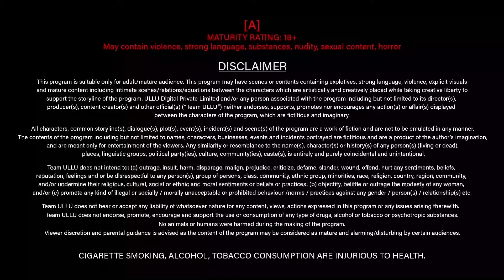After Marriage She See's The Dark Side | Paro | Part - 2 | Ullu Originals | Subscribe Ullu App Now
In a small village lives, a beautiful orphan girl named Paro gets a marriage proposal with no demand for dowry but instead, a handsome sum of money would be paid to her guardians. Unable to resist this offer Paro is married off to the prospective groom the very same day, not knowing that she is being thrown into a dark side